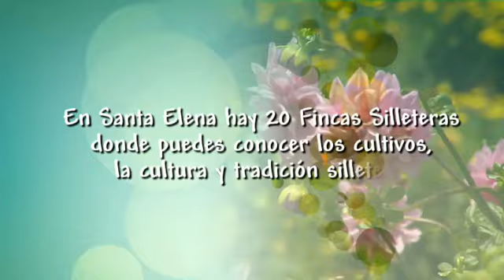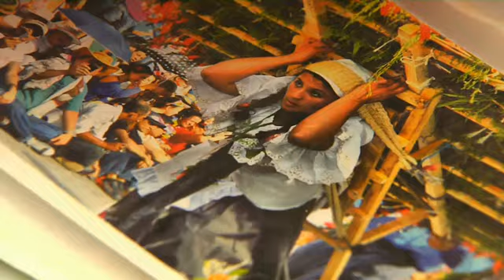Territorio verde: El encanto y colorido de las flores - 5 de agosto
Hace 56 años nació el Desfile de Silleteros como muestra de la tradición de los floricultores antioqueños. Territorio Verde se contagia del colorido de las flores, haciendo un recorrido por tres fincas silleteras en Santa Elena y visitando los cultivos de hortensias de las emprendedoras de Santini Flowers en Marinilla.